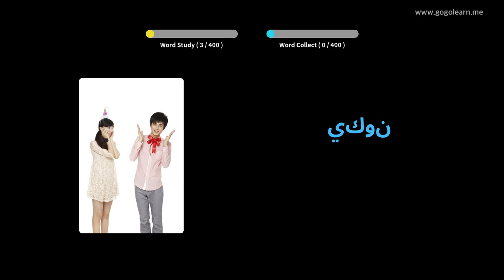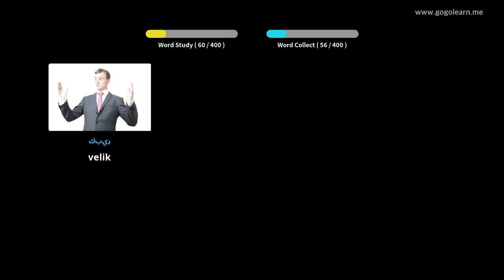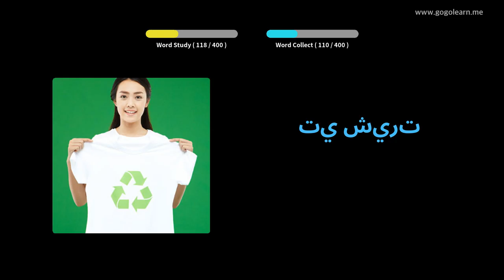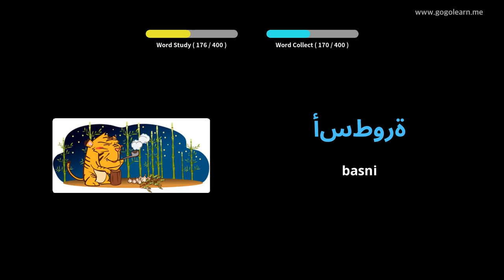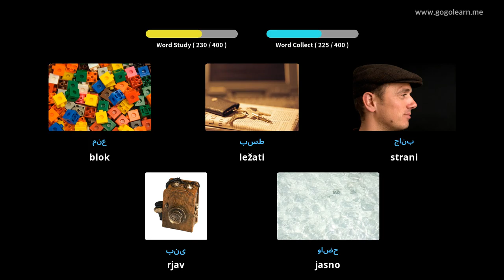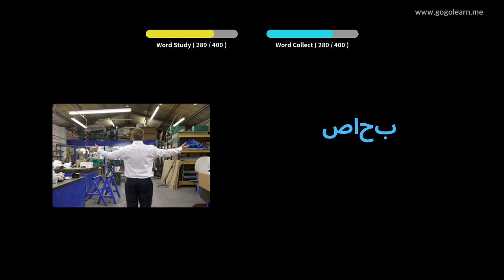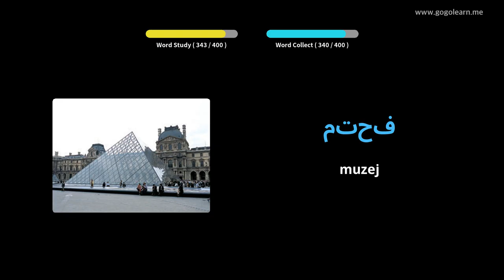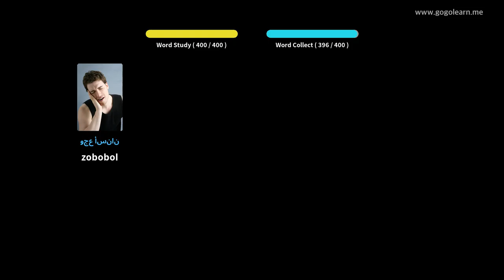Srednja šola arabskega besedišča 1 | Golearn